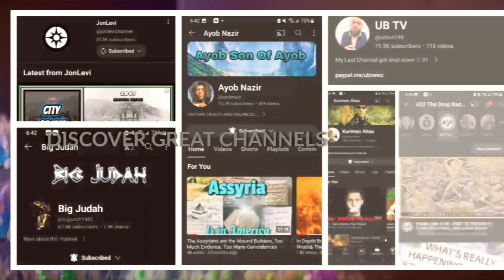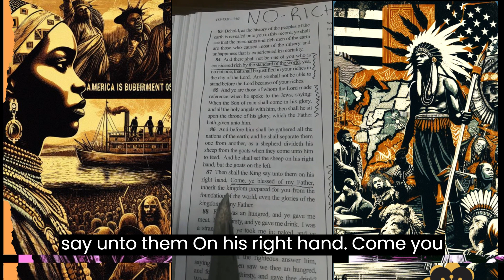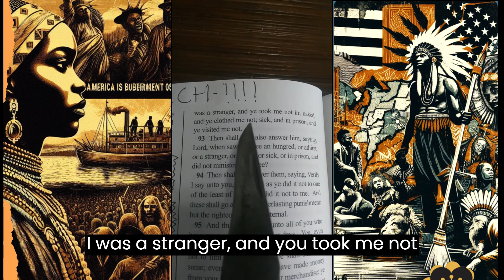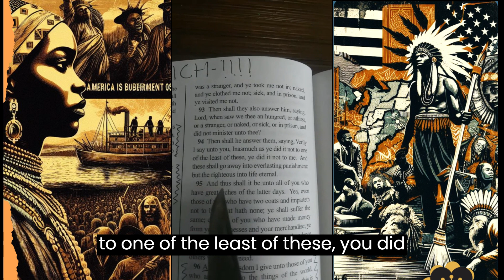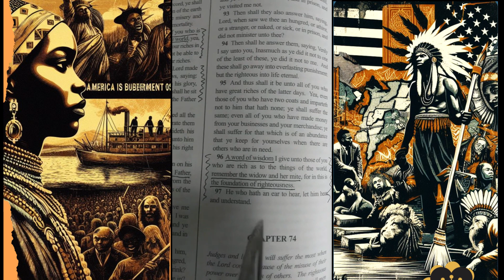“The Sealed Portion: Riches, Righteousness, and Judgment - Chapter 4, Verse 15”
“Support the journey: $freewaylarry. Dive into the profound teachings from Chapter 4, Verse 15 of The Sealed Portion: The Final Testament of Jesus Christ. This video delves into the consequences of wealth, the importance of kindness, and the ultimate judgment. Discover how these ancient teachings apply to our modern world. Your contribution helps us continue sharing these insights. FinalTestament BookofMormon SealedPortion JesusChrist”